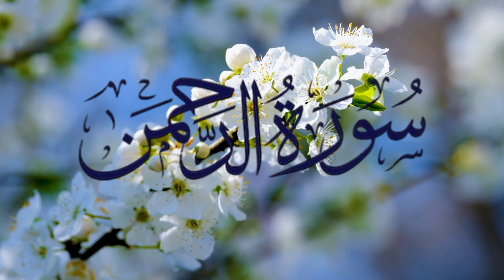Surah Ar_Rehman (Full ) |Ep_0023|By Zeeshan|With Beautiful voice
surah ar rahman beautiful
recitation
surah rahman
surah rehman
quran recitation
surat rahman
rahman surah